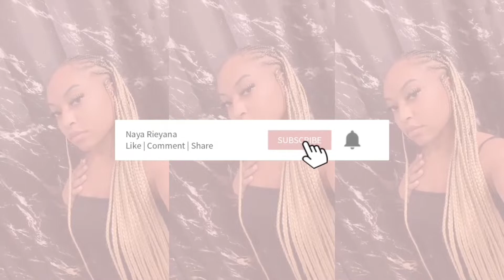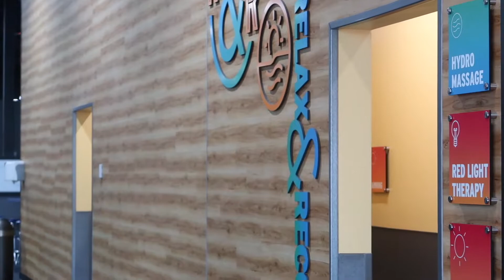VLOG: visiting family + sad news + vegas + food truck festival & more | Naya Rieyana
What's up babes! I hope you enjoy this vlog. Look forward to more content from me.